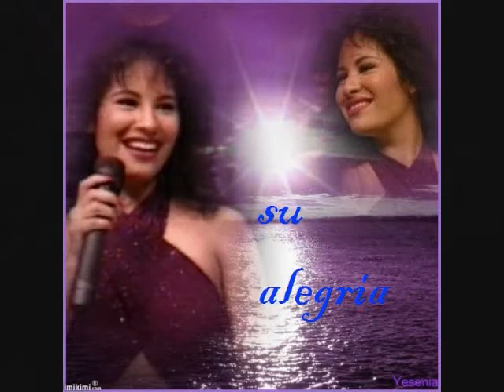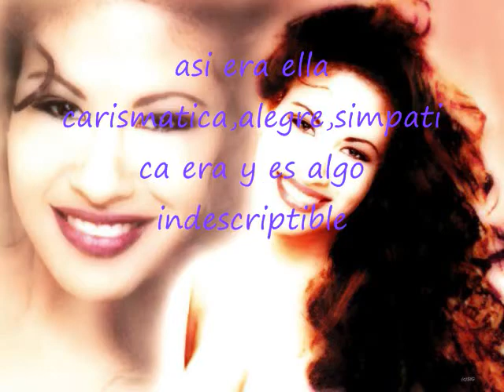selena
esta era y sige siendo selena la estrella que nunca se apagara